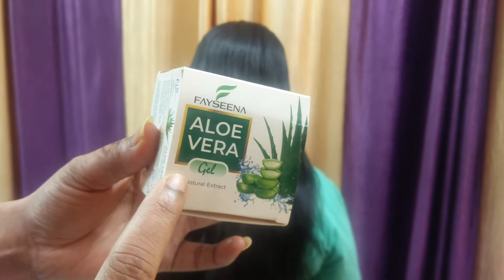Sleek Low Ponytail without Hairspray || Doorway to Beauty